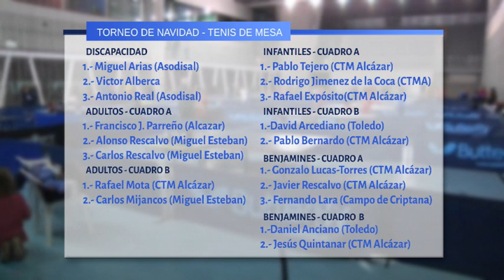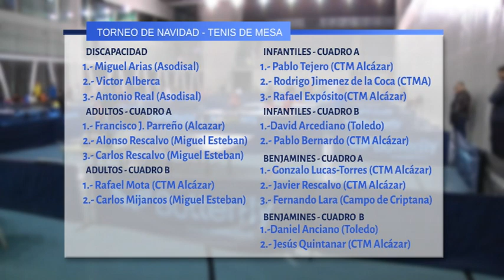Más de 70 participantes en el X Torneo de Navidad de Tenis de Mesa